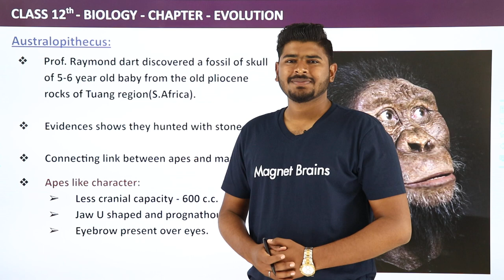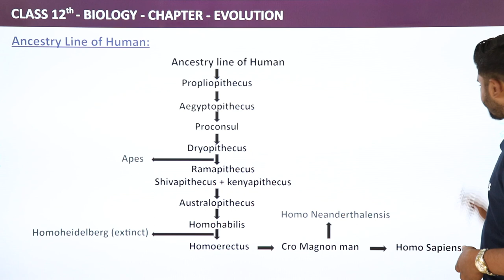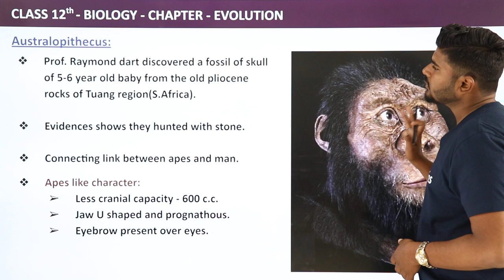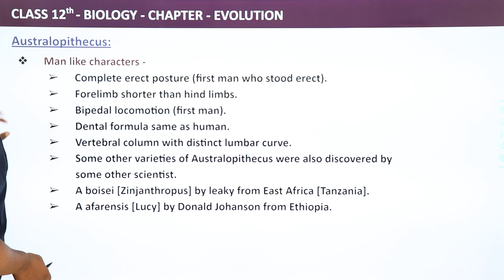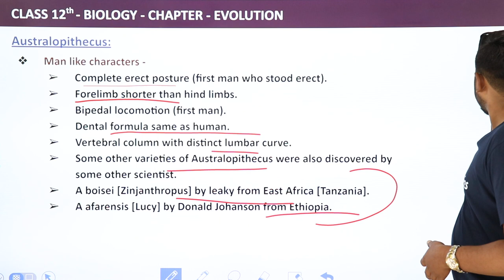Class 12 Biology Chapter 7 | Australopithecus - Evolution (2022-23)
✔️ Class: 12th
✔️ Subject: Biology
✔️ Chapter: Evolution (Chapter 7)
✔️ Topic Name: Australopithecus
✔️ Topics Covered in This Video: Class 12 Biology Chapter 7 Australopithecus Evolution
00:00 Introduction - Australopithecus
00:03 Australopithecus
00:15 Ancestry Line of Human:
04:10 Website Overview